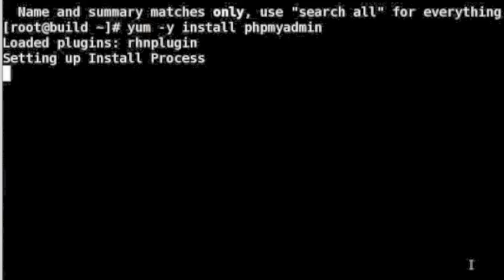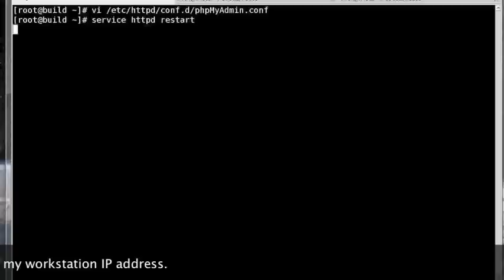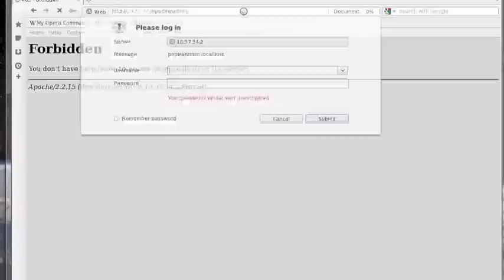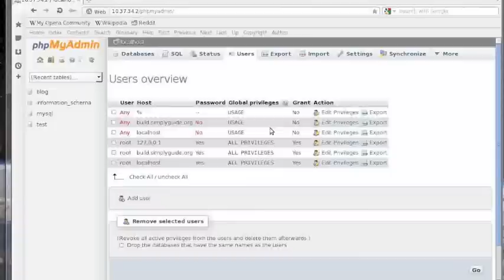HowTo: Install and phpMyAdmin on a CentOS / RHEL 6.x Server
This quick video tutorial explains how to install phpMyAdmin on a RHEL (Red hat Enterprise Linux) / Scientific / CentOS Linux version 6.x.